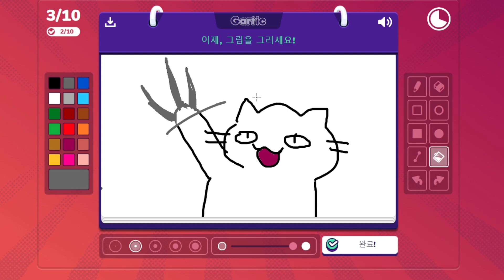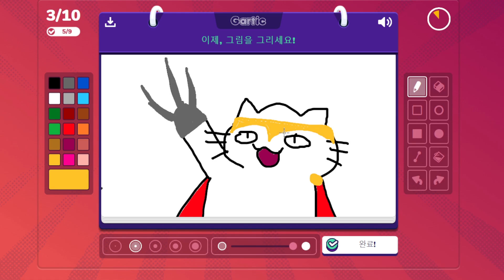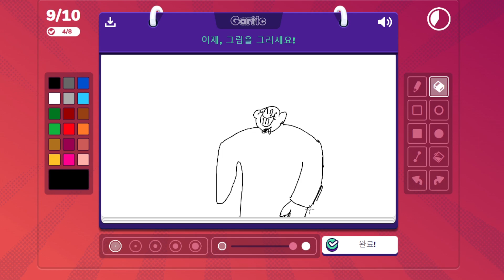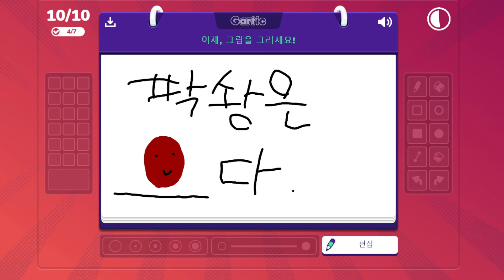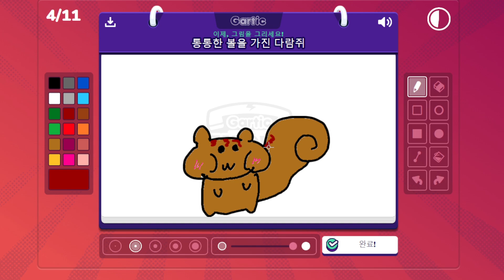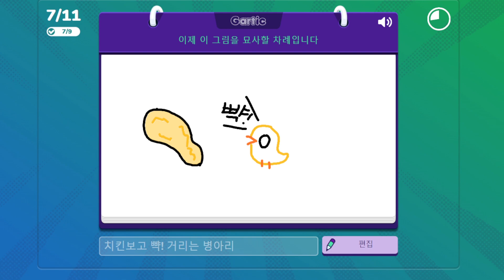원장 선생님 어디 갔어.. #48 (갈틱폰)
이것이 넉오프의 힘인가?!